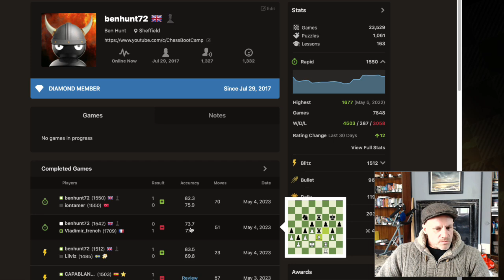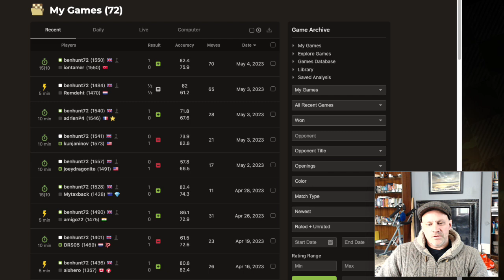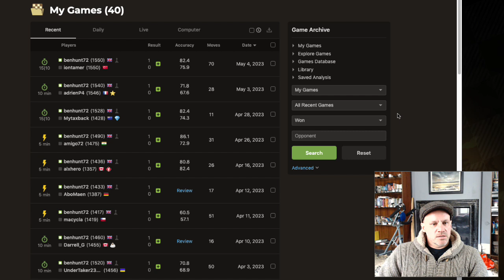Two-Up Rapid Games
I play a pair of 15+10s. The first is a Sicilian (British) Grand Prix against a 1700-rated opponent. Then we get a transposition into the French and the Diemer-Duhm Gambit vs. a 1558. Both games to to endings.